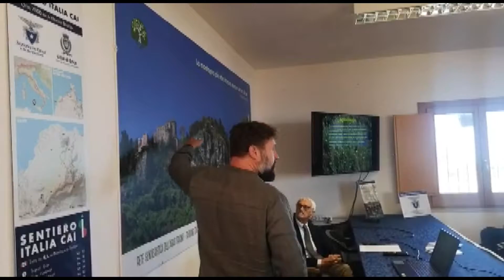La Giornata della Biodiversità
Celebrata ad Erice dalla Sezione CAI, la Giornata dello “Sviluppo Sostenibile” e della “Biodiversità”.

L’ evento, di caratura europea, è stato promosso e patrocinato dal CAI Tam (Tutela Ambiente Montano) e dedicato ai giovani studenti dell’ Istituto comprensivo Rosina Salvo e Liceo Artistico di Trapani, che avevano chiesto la collaborazione agli esperti del CAI per una giornata di educazione ambientale. L’evento celebrato a Erice è stato pubblicato sul portale europeo dell’ ASVIS, Alleanza Sviluppo Sostenibile.
La giornata di sensibilizzazione ambientale è stata dedicata alla “sostenibilità delle attività umane” e alle “emergenze climatiche e ambientali”. L’attività didattica in ambiente è stata organizzata dal presidente dalla Sezione CAI Erice Vincenzo Fazio in collaborazione con il prof Leonardo Scuderi, Agronomo qualificato e docente di Scienze Forestali, e con il socio CAI prof Francesco Torre, plurilaureato in 5 atenei Presidente del Consorzio Universitario di Trapani, che è intervenuto nella qualità di esperto di geologia, archeologia e mutamenti climatici. Il CAI Erice, col contributo di soci volontari che hanno collaborato attivamente all’evento, ha offerto così una vera full immersion ambientale ai giovani studenti Trapanesi, che si è svolta in 4 fasi.
Nella prima fase del Sustainability Day, il gruppo di 60 giovani studenti sono stati accompagnati in un trekking lungo i sentieri del bosco antico di Erice dalle guide del CAI Erice Giacomo Coppola e Antonio Sergi, coadiuvati nel coordinare il gruppo dai prof. Luigi Gentile e Vincenza Messina. Parecchie le soste effettuate lungo il percorso che hanno arricchito gli studenti di preziose informazioni di botanica, sulle specie endemiche del monte Erice, sull’habitat naturale del monte e sulle aree percorse dal fuoco.

Su questo punto in particolare, con i giovani studenti ci si è soffermati in c.da Runzi dove nell’area incendiata tre anni fa, hanno potuto ammirare ed emozionarsi davanti ad un boschetto di piccoli Pini d’Aleppo rinati spontaneamente dopo aver subito un incendio devastante; con questa breve sosta didattica ed osservazione guidata del paesaggio boschivo.
La seconda fase del Sustainability Day si è svolta in baita CAI (punto accoglienza S.I.CAI), dove il presidente Vincenzo Fazio ha accolto e intrattenuto i giovani studenti con un intervento sullo “Sviluppo Sostenibile” e sui “valori ambientali” promossi dalla locale Sezione del CAI, che dal 2016 opera a supporto di Comuni, Enti, Organismi ed Istituzioni scolastiche, per promuovere progetti concreti di educazione, di tutela ambientale e di sviluppo sostenibile.

La terza fase del Sustainability Day è stata condotta dal prof Leonardo Scuderi, che ha illustrato con un approccio ed un linguaggio estremamente qualificato ed appassionato cos’è la “Biodiversità” in senso lato, riuscendo a coinvolgere con immagini straordinarie i ragazzi in un percorso sulla natura e sulla biologia delle specie vegetali ed animali.

Nella quarta fase del Sustenibily Day i giovani studenti sono stati coinvolti in una “lectio magistralis” sintetica ma incisiva espressa dal prof. Francesco Torre, che li ha intrattenuti, interessati e molto appassionati sul tema dell’ emergenza ambientale conseguente ai “mutamenti climatici”. Il prof Torre nel suo breve intervento oltre a spiegare con chiarezza le dinamiche che generano i mutamenti climatici, si è soffermato ad evidenziarne i danni generati in termini economici e di vite umane, che potrebbero essere evitati e risparmiati qualora le governace politiche internazionali dirottassero i giganteschi investimenti per le guerre e per le conquiste dello spazio, in efficaci politiche di prevenzione e di tutela ambientale.

I giovani studenti, carichi di energie e di stimoli concettuali, ricevuti dalla giornata educativa trascorsa in ambiente organizzata dalla Sezione CAI Erice, si sono impegnati insieme ai professori, ad approfondire le tematiche sulla sostenibilità e sulla biodiversità non in modalità passiva, ma come giovani componenti sociali di cittadinanza attiva